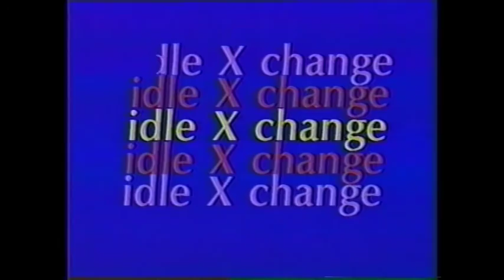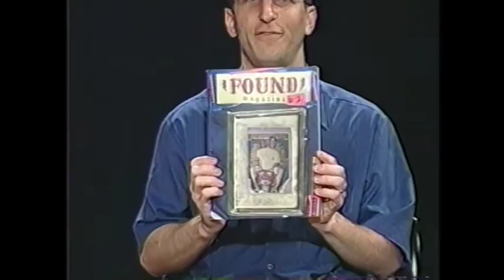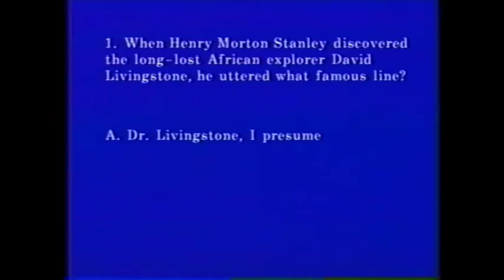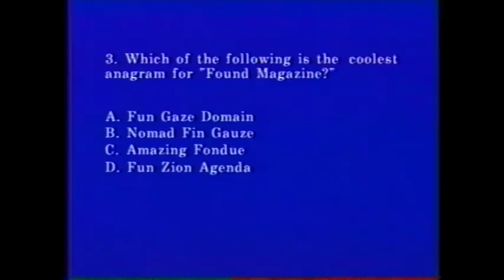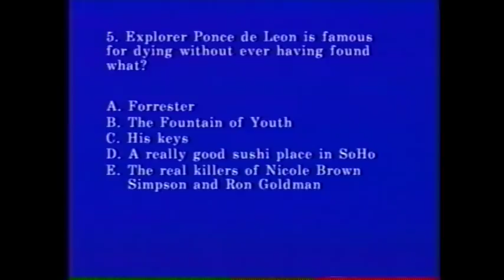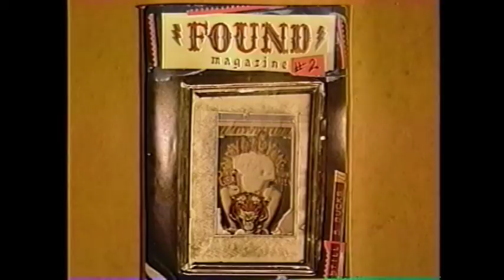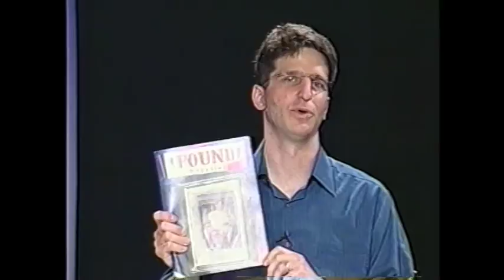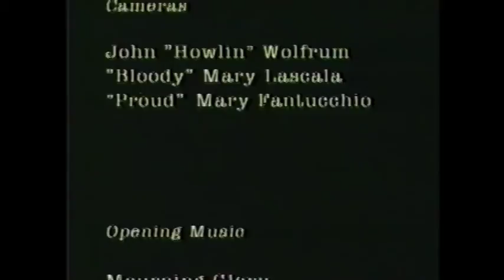Found Magazine's Davy Rothbart on Idle X-Change with Malcolm Fleschner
Author, filmmaker and Found Magazine publisher Davy Rothbart is interviewed by Malcolm Fleschner in this 2003 episode of Idle X-Change on Arlington Community Television (now Arlington Independent Media).